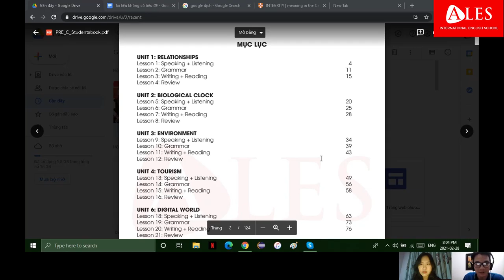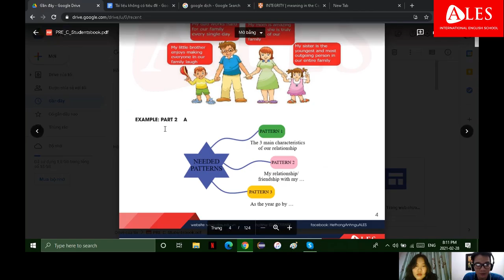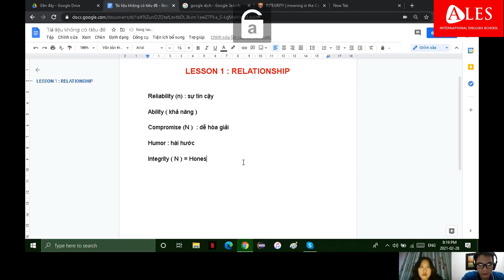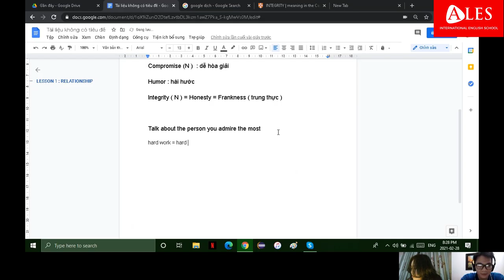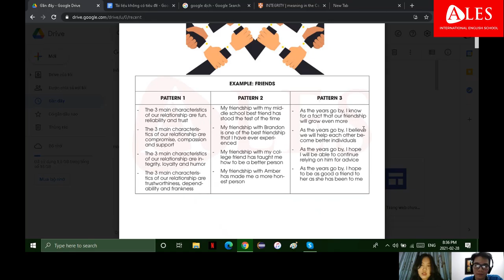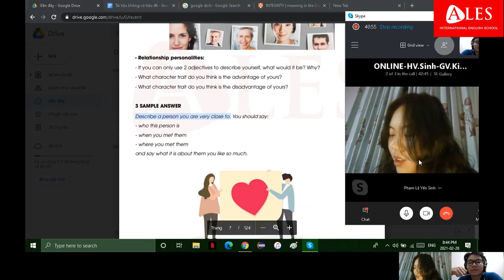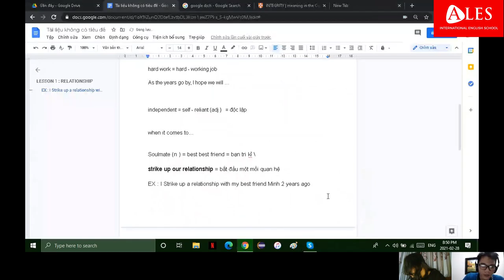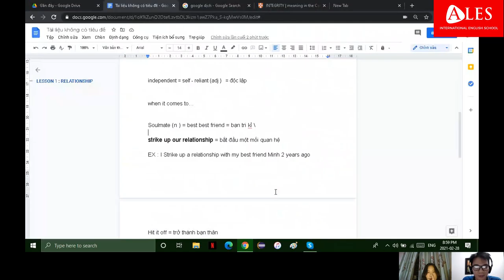Học 1-1 với Giáo Viên Việt Nam vd1